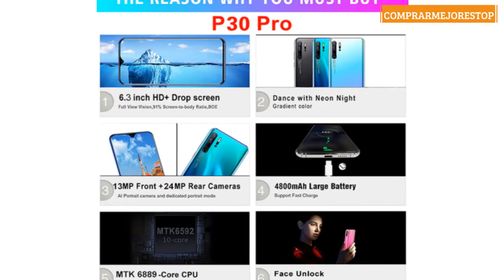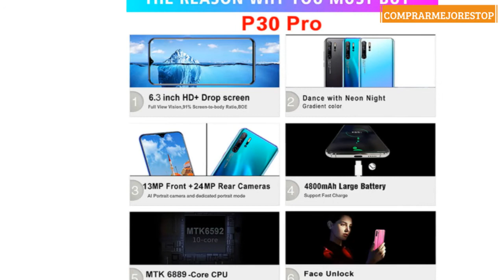P30 Pro Smartphone Grandes Teléfonos Móviles de Pantalla Completa, Batería Incorporada de 4800 mAh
P30 Pro Smartphone Grandes Teléfonos Móviles de Pantalla Completa, Batería Incorporada de 4800 mAh, compatible con Doble Nano SIM + Micro SD, Disfrutando de un Potente Procesador de 10 Núcleos